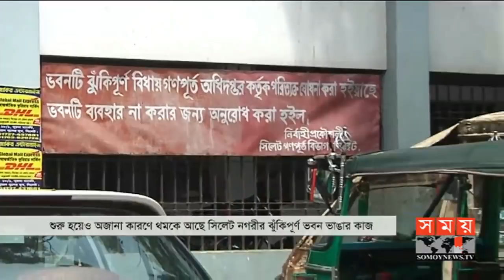সময় সংবাদ | দুপুর ১২টা | ০৫ এপ্রিল ২০১৯ | Somoy tv bulletin 12pm | Latest Bangladesh News